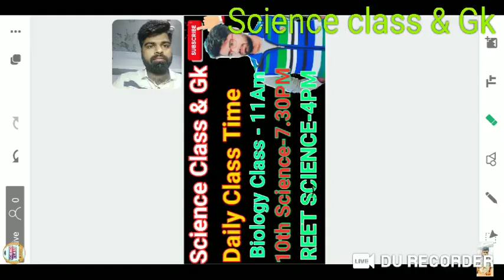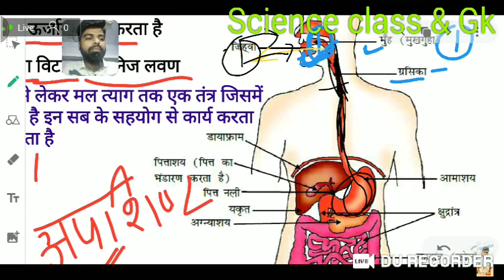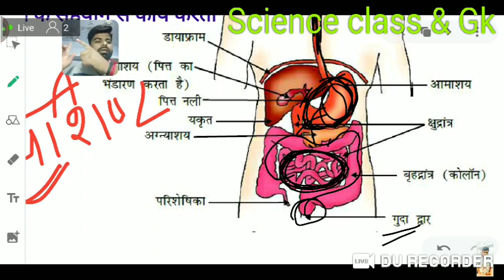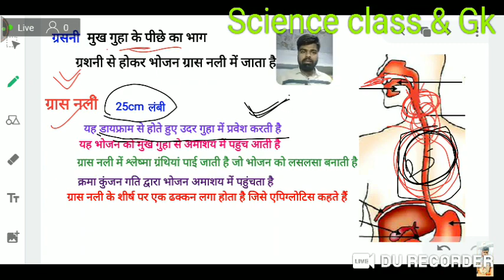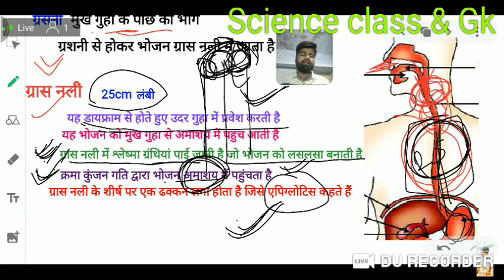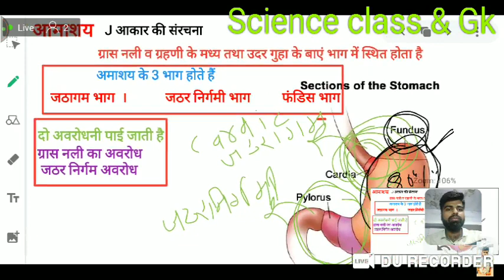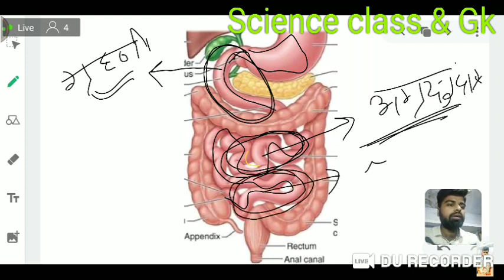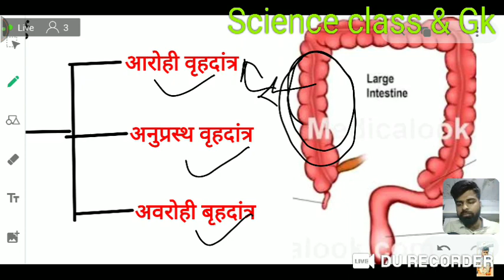🔴RBSE/BSER CLASS-10 SCIENCE IN HINDI || पाचन तंत्र || Digestive System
आदर्श स्कूल खींवसर